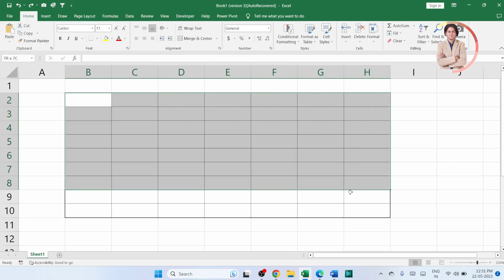how to increase table border width in excel?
In this video we will learn that how to increase table border width in excel?
Excel me table border ki motai kaise badate hain?

I will upload some more basics of MS excel table border width, in my upcoming videos. If you need any help with the related topic so kindly write it on comment section.

Keep watching.
Keep learning.

 thanks @LearnBasics